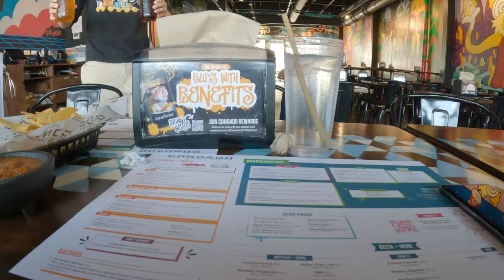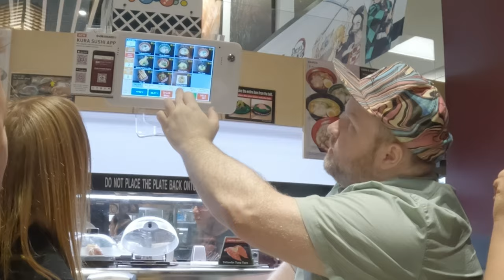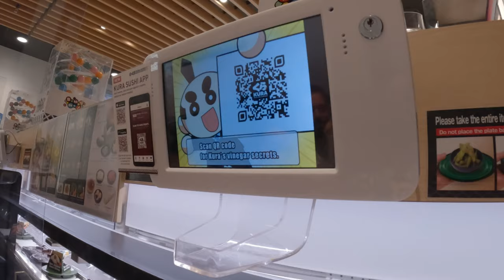KURA Revolving Sushi Bar in Troy, MI | Mike Reviews Ep 24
Kayla and I met up with some friends to eat at Kura Revolving Sushi Bar in Troy, MI. It was great! I definitely recommend going, but sit at the bar instead of a table. Recorded on GoPro 10.

Android Charging Cable (USB C - 3 ft, 2 pack)

iPhone Charging Cable (Lightning to USB - 3 ft, 4 pack)

1 ft Extension Cord (so you can fit big power supplies on one power strip, 6 pack)

00:00 Intro
00:27 Pregame at Condado
01:07 It's a Robot! What does it do?
01:50 Premium American Beef
03:07 No one likes a quitter
04:06 Smells kinda funky...
05:27 No one order any more food right now
06:10 Awww don't do it Jake (Bang Bang)
06:58 Spicy Popcorn Shrimp Roll
08:03 It's got like dog hair on it... "Classic!"
08:16 Final Review - It was great!

Kayla Jennings, Phil Carpenter, Jake Ensley, Jenni Ensley, Cameron Dunbar, Erika Petersen